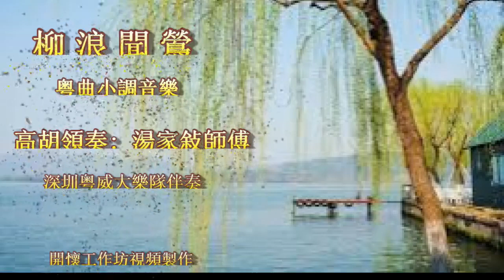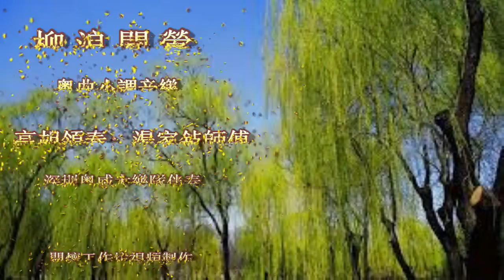粤曲小調音樂《柳浪聞鶯》高胡領奏: 湯家敍師傅 深圳粤威大樂隊伴奏 開懷工作坊視頻製作